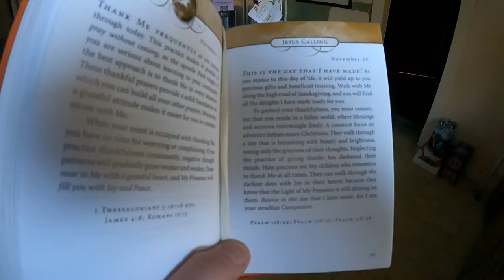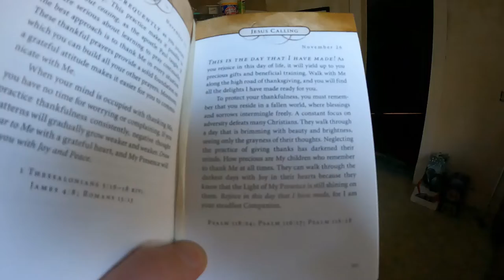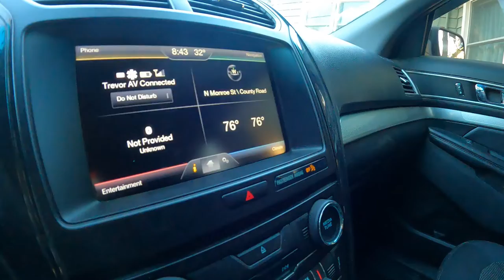Home Sweet Home - Boys are BACK! - Daily Vlog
32gb SD Card (2 pack)